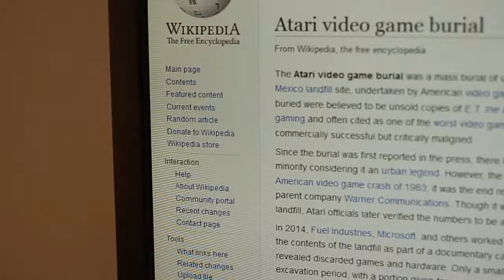The Burial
"The Burial" (2016)
Starring Gus Péwé & Tommy Colangelo
Original story by Tommy Colangelo & Gus Péwé